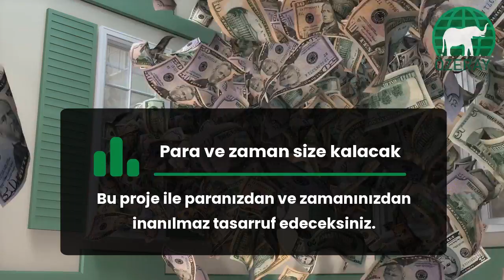paradan ve zamadan tasarruf edin